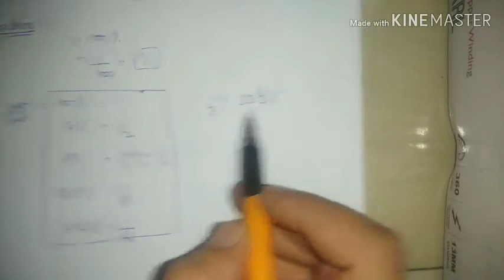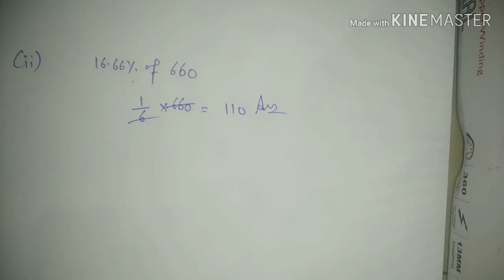BASICS OF PERCENTAGE||PART-01||PERCENTAGE TO FRACTION||HINDI